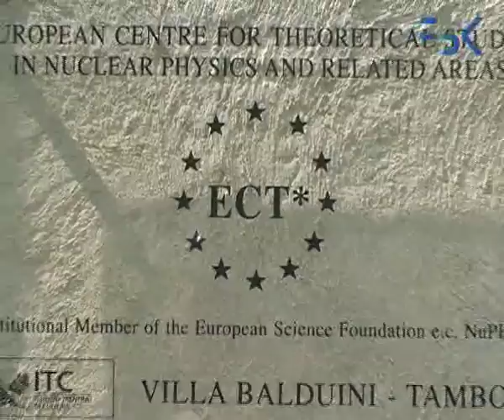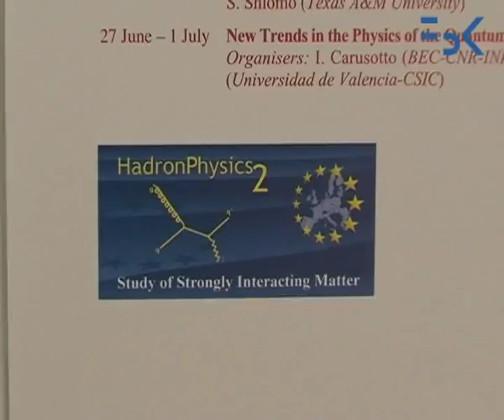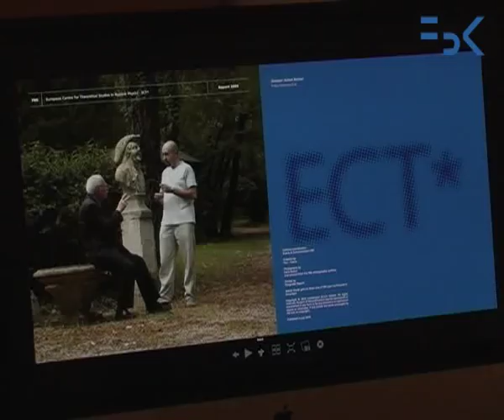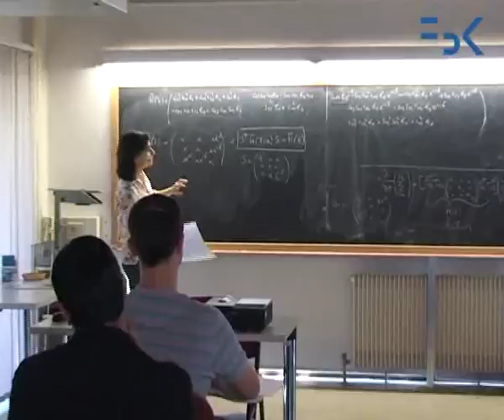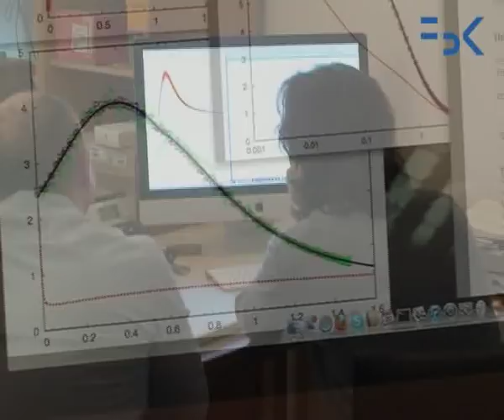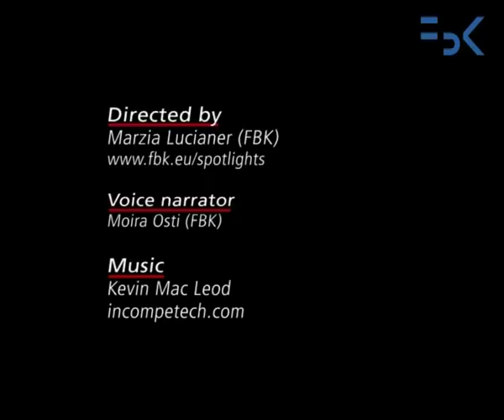The FBK - European Centre for Theoretical Studies in Nuclear Physics and Related Areas (ECT*)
The FBK - European Centre for Theoretical Studies in Nuclear Physics and Related Areas (ECT*), as a member of NuPECC (the Nuclear Physics European Collaboration Committee), plays a pivotal role in the development of the Long Range Plan, that shapes the future of Europe and European research institutions as world leaders in nuclear physics. In this month's spotlight, the Director of ECT*, Professor Achim Richter, describes ECT* research activities and mission.

Voice narrator: Moira Osti (FBK)